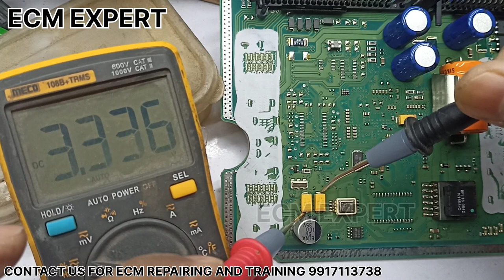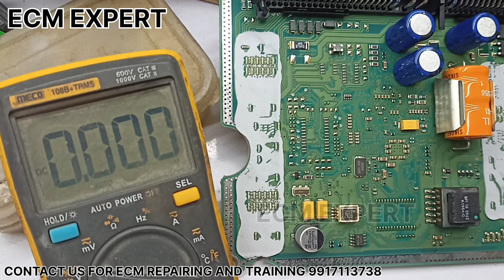ECM POWER IC . ECM VOLTAGE CHECKING .ECM SUPPLY CONNECTION.ECM/ECU REPAIRING .ECM EXPERT PART 65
ECM  POWER IC .
ECM  SUPPLY CONNECTION,
ECM SUPPLY SUCTION . ECM CAN LOW AND CAN HIGH .ECU  REPAIR  TIPS.
ecm/ecu working,
car immobileser problems,
truck and car advance tools working,
injectors,
bcm working,
cars details,
 POLIO  MULTIJET,
AMAZING CARS,
hyundai ECM,
RPM PROBLEM,
CAR NOT START,
ECM PROGRAMMING,
CRANKSHAFT CODES,